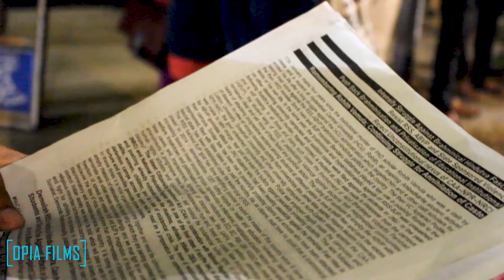Uniting for Justice: Commemorating Rohith Vemula's Legacy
Hundreds of people gathered at Chaityabhoomi in Dadar on the occasion of the fourth death anniversary of Rohith Vemula, the Ph.D. scholar at the University of Hyderabad who committed suicide.

The program was organized by the Joint Action Committee For Social Justice, Maharashtra. There were activists of the Samta Kala Manch singing songs.

A Christian priest Ft Fazer from Bandra addressed the gathering. He expressed solidarity with the protesters on behalf of the Christian community in India. Father said in his address that we are long past the partition and we don’t need to make reparation for partition now by bringing such laws.